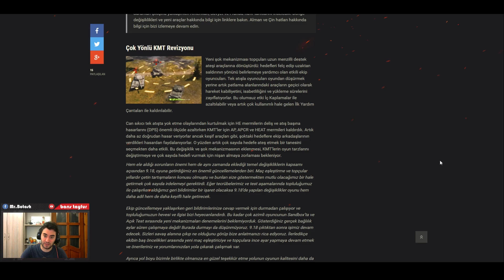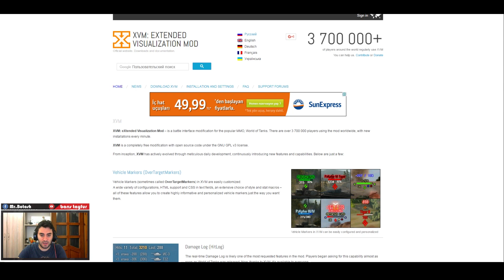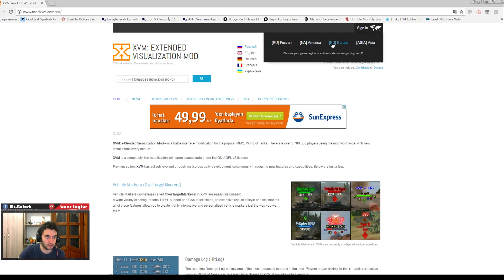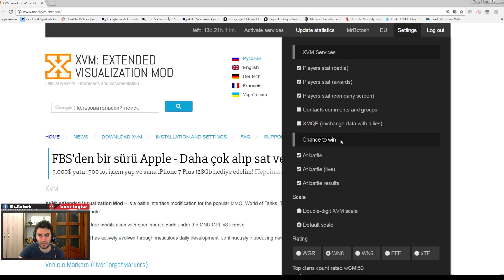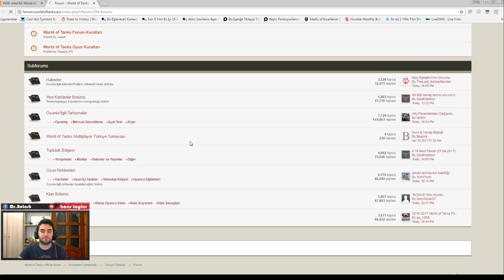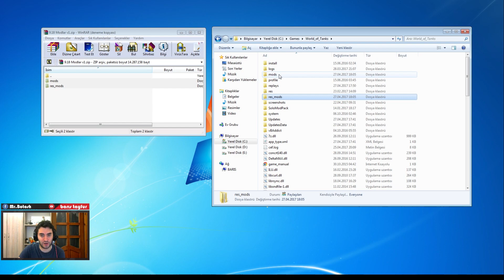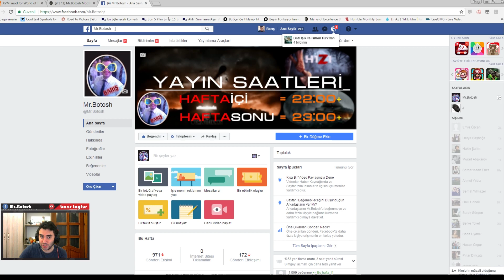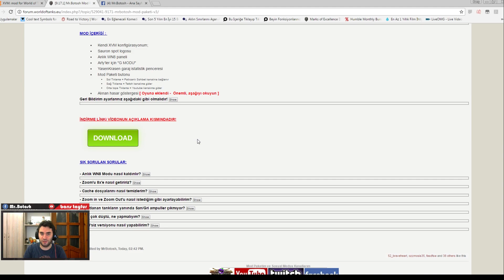World of Tanks || 9.18.0 Mod Paketi ve Kurulumu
World of Tanks 9.18.0 sürümü için mod paketimdir. Aşağıdan indirebilirsiniz.

Modun içeriği;

- XVM
- Sauron spot logo
- WN8 - Multihitlog
- Modpack Button
- Yasenkrasen Session stats

⏩ 9.18sürümünde neler değişti?

Takipte kalın :)